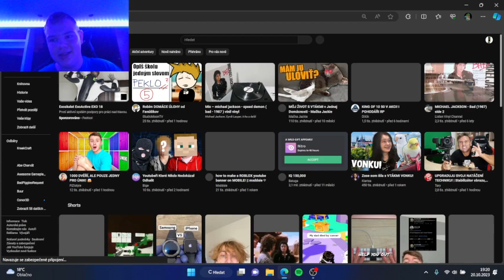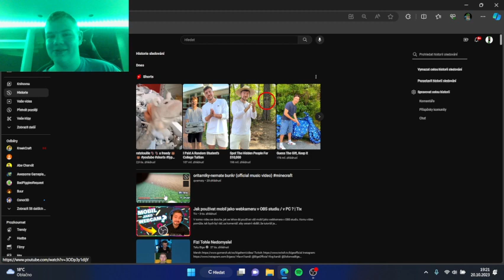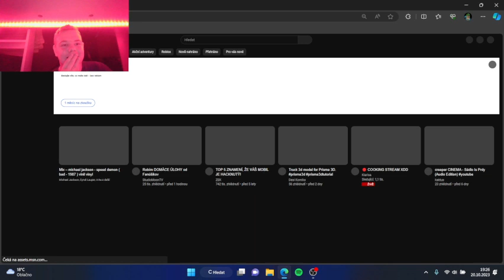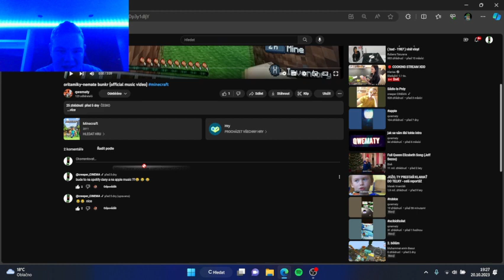Reaguji na 1 Hudbu 😂😂 @matysynek9530